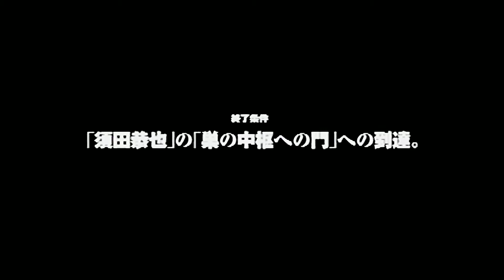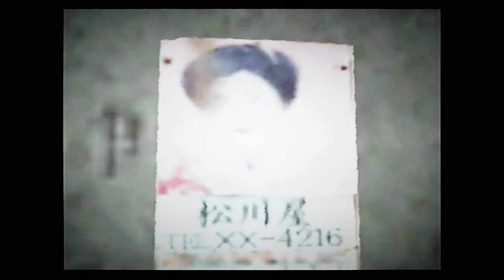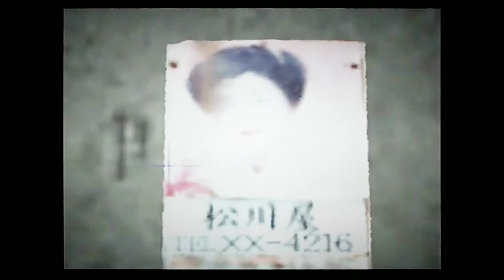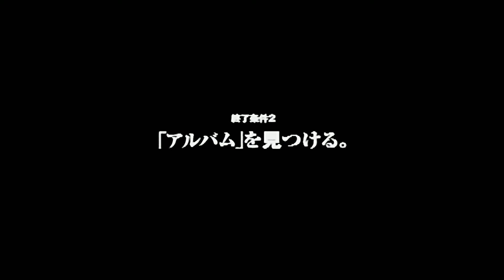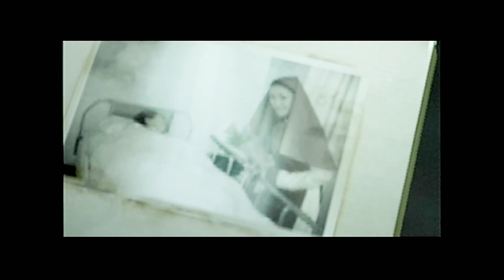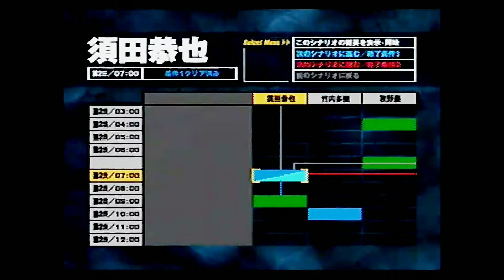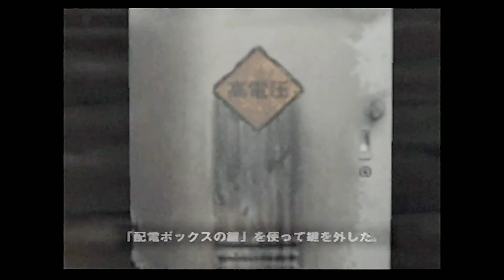【SIREN #21】(全24回)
1️⃣前田知子 第２日 6時6分 終了条件2

2️⃣竹内多聞 第３日 3時3分 終了条件1

3️⃣竹内多聞 第２日 18時37分 終了条件2

4️⃣須田恭也 第２日 7時3分 終了条件1

5️⃣須田恭也 第２日 7時3分 終了条件2